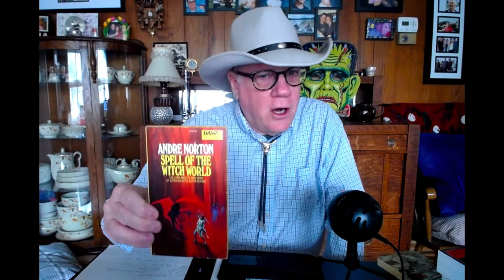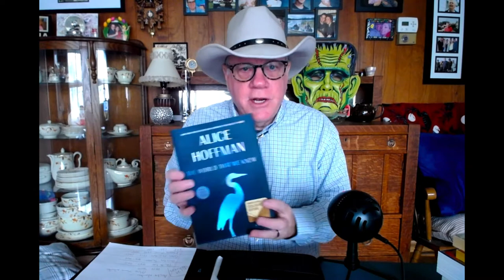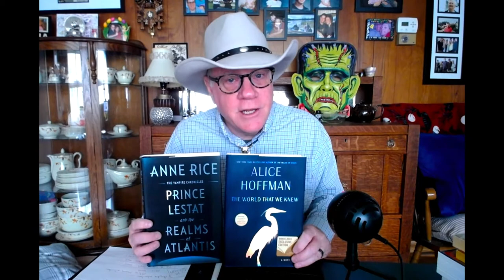10 Great Women Writers!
Season 3: Books For Insomniacs!
Anne Rice, Alice Hoffman, Tanith Lee, Carson McCullers, C.L. Moore, Andre Norton, Edith Wharton, Katherine Anne Porter, Flannery O'Connor, Shirley Jackson!